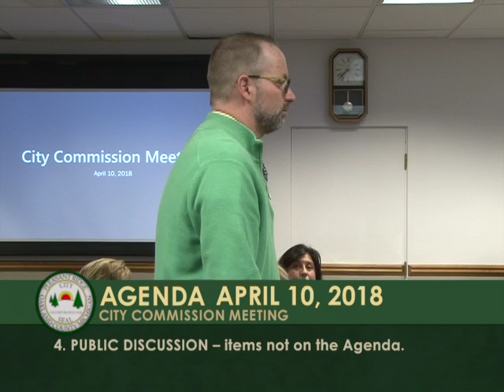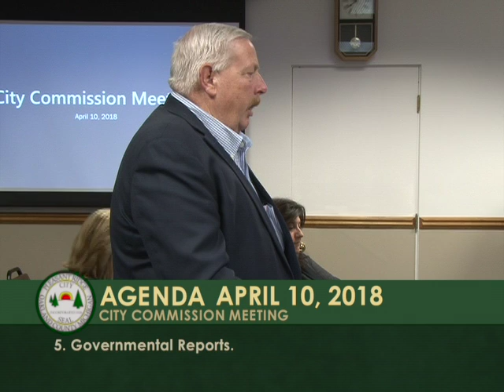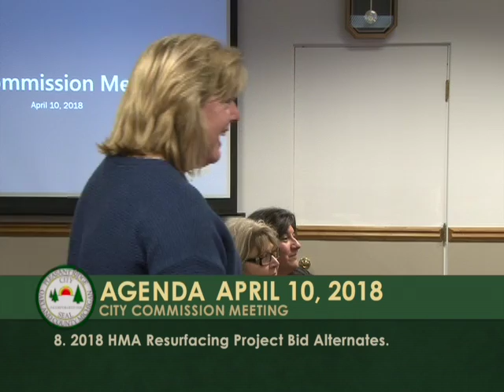Pleasant Ridge City Commission - April 10, 2018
Video Production Services by CMNtv.org